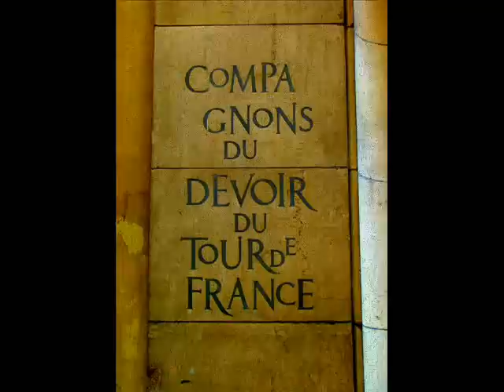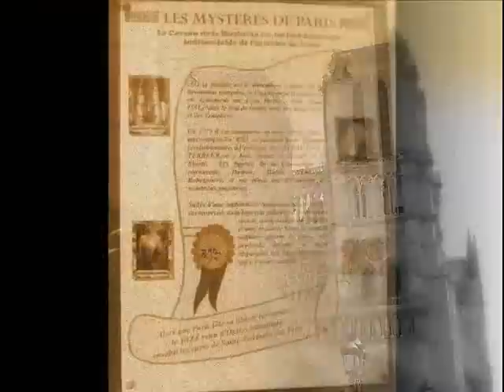Paris Musette Musiques (Michel Pruvost)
Promenade au coeur de Paris